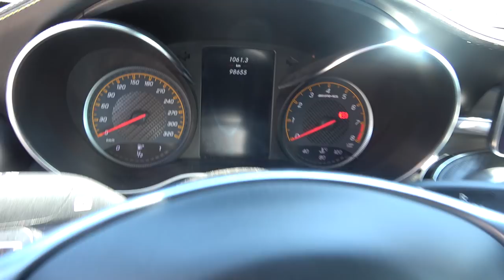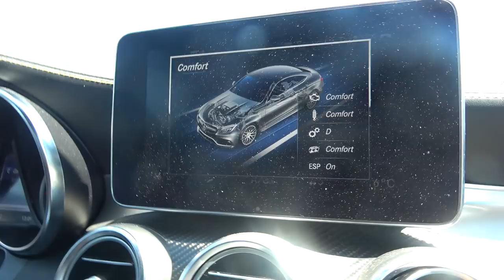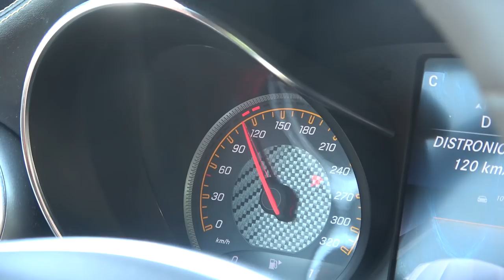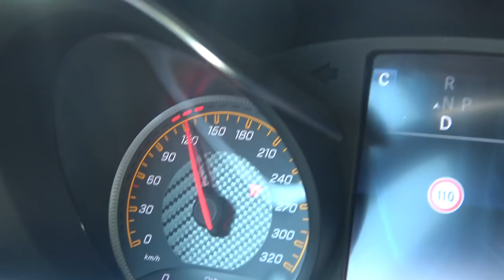JE CONDUIS UNE C63S AMG : INCROYABLE ! (IRL)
✰ Snap : unwinsnap